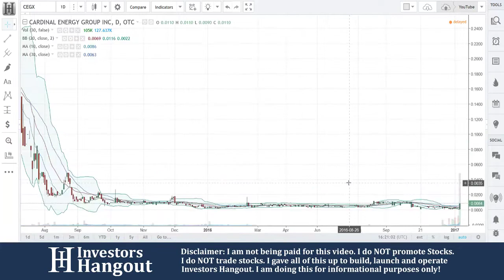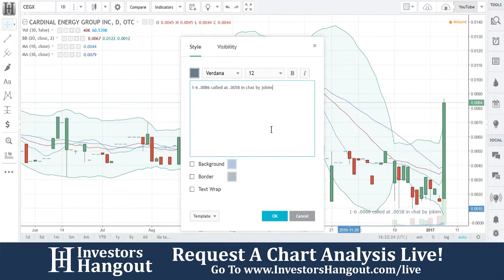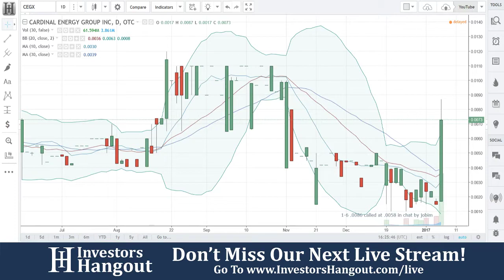CEGX Stock Live Analysis 01-06-2017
CEGX Stock Analysis (Cardinal Energy Group Inc.) as of 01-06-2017. Brief description of the company and $CEGX stock chart analysis.